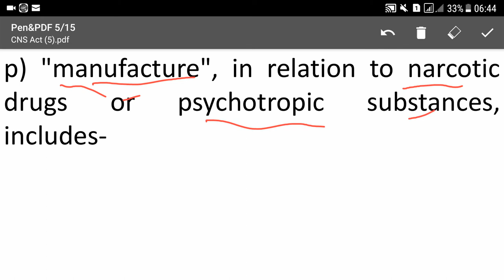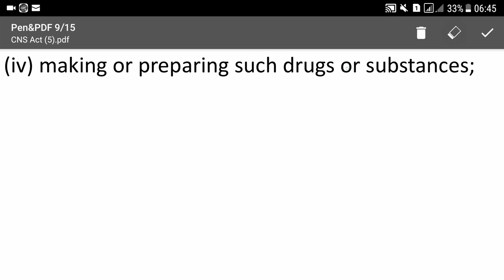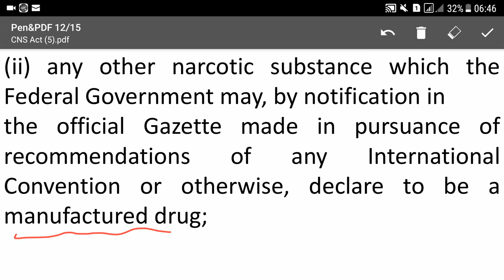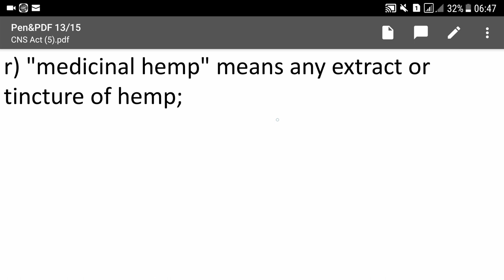Lecture No.05-Control Of Narcotics Substance Act-1997-(Assistant & Sub Inspector, Constable Classes)